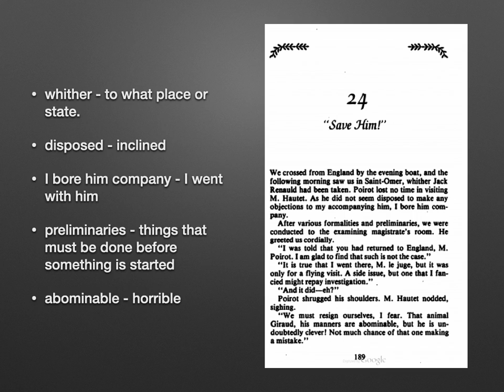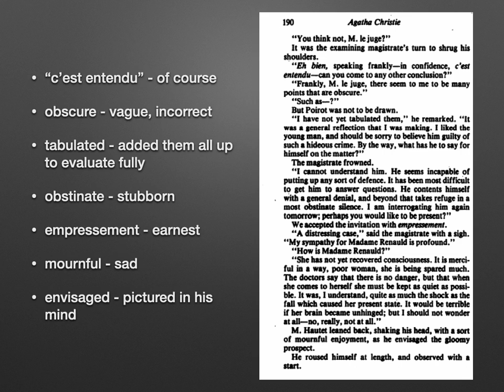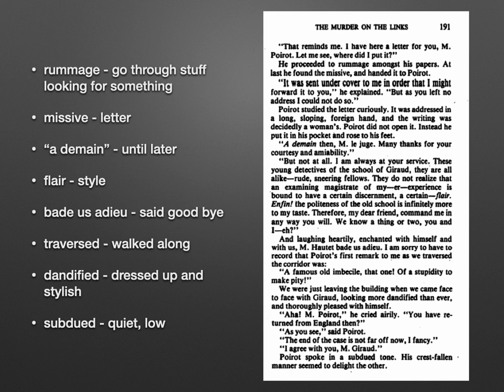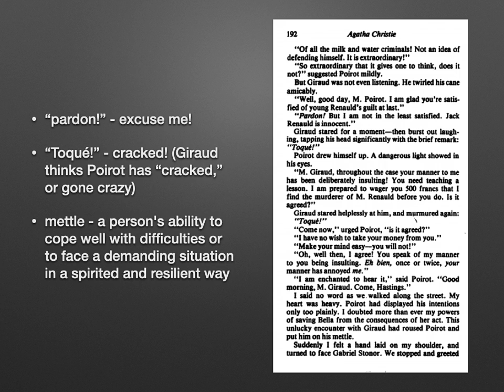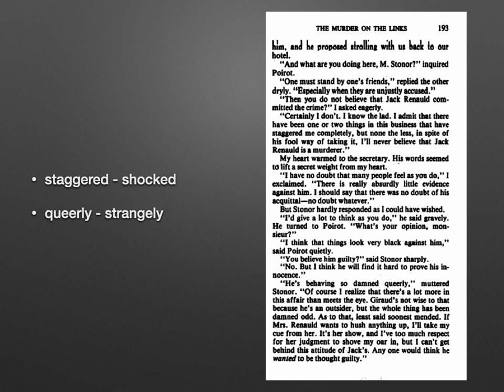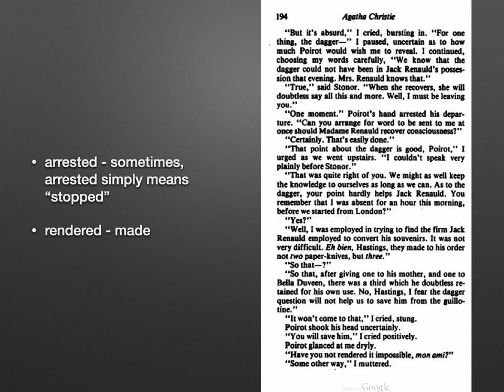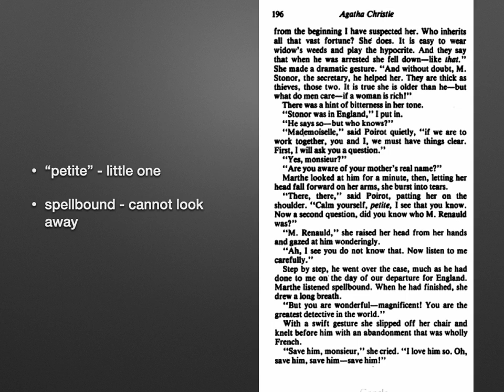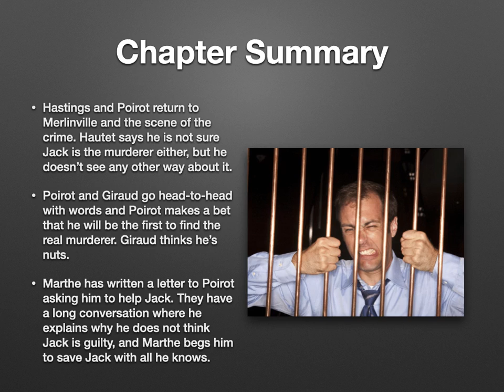TMOL chapter 24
Chapter 24 - Save Him!